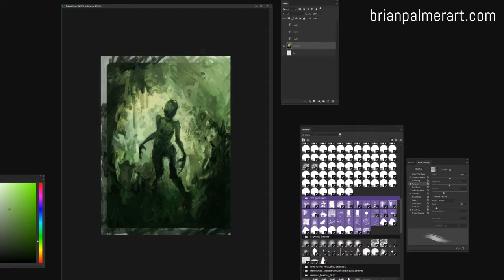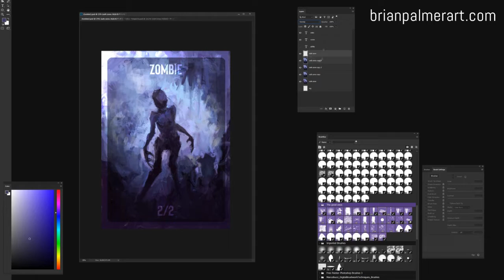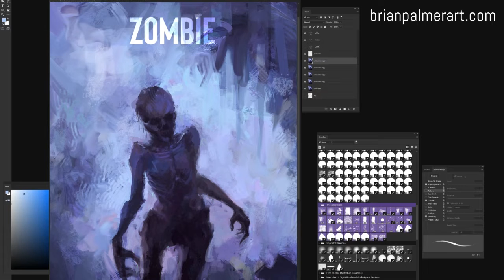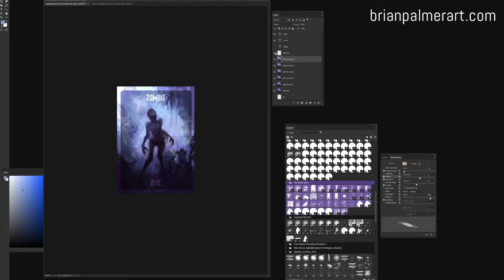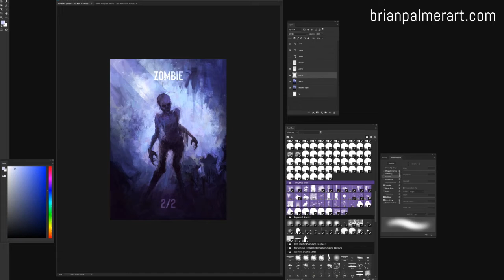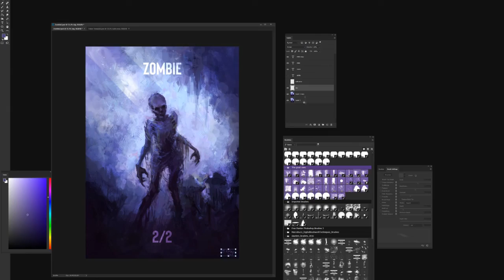Brian Paints: Full Art Zombie Token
Open commissions!

Huge thanks to shuteyebeats for the music!
Songs in order:
Drunker
Goldeneye
DCW